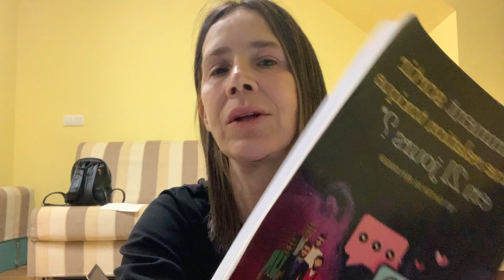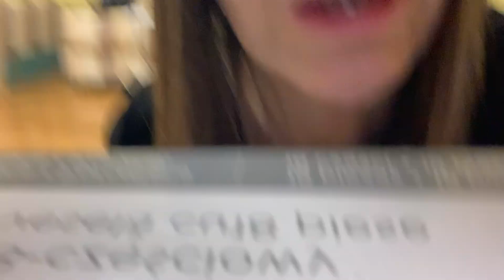Loi d´attraction : Réveillez- vous !!!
✅Mon livre " Comment sortir d´une relation toxique et ne plus replonger" version papier et Kindle

▬▬▬▬▬▬▬▬▬▬▬▬▬ SITE PARTENAIRE ▬▬▬▬▬▬▬▬▬▬▬▬

📚 Accéder à la liste des livres audios préférés de FARAH

▬▬▬▬▬▬▬▬▬▬▬▬▬ INFOS ▬▬▬▬▬▬▬▬▬▬▬▬▬

👉 Bougies rituel magiques blanches

👉 Bougies rituels magiques rouges

👉 La lampe d´éclairage que j´utilise

👉 Mon Diffuseur d'Huiles Essentielles

👉 SUIS MOI SUR INSTAGRAM : farahkayofficiel et farahkaylafrancesa

Farah Kay